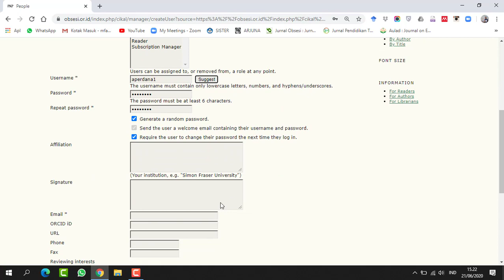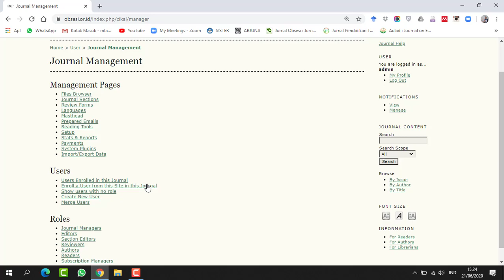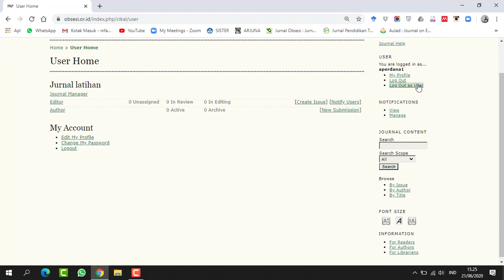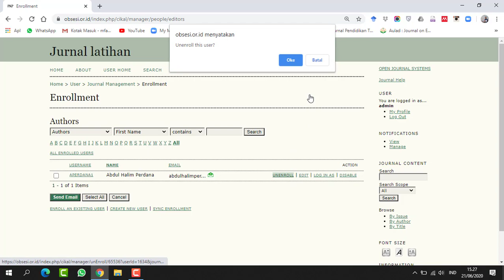Manajemen User pada OJS 2 Sangat Penting diketahui oleh Manager Jurnal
Video ini membahas Manajemen User pada OJS 2 yang sangat Penting diketahui oleh Manager Jurnal. Diantaranya ; membuat user baru, mengatur peran user pada OJS 2
merupakan video request dari anggota PPJ PAUD Indonesia